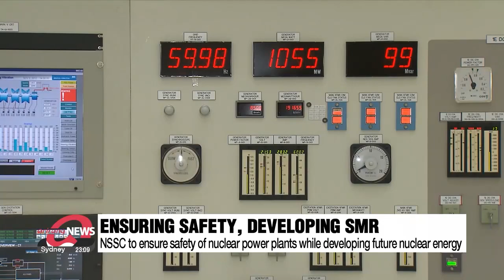S. Korea to foster science, ICT, and nuclear power plants industries in 2023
尹, 과기부•원안위 업무보고 과기•디지털 강국 실현 방안 논의

President Yoon was briefed on policies concerning science, technology and nuclear power.
The science ministry plans to upgrade its space program while the Nuclear Safety and Security Commission seeks to revive the sector.
Shin Se-byuck brings the highlights from that session.

South Korea’s Ministry of Science and ICT and Nuclear Safety and Security Commission on Wednesday presented their policy plans for the upcoming year to President Yoon.
There President Yoon spoke of the importance of science and technology. as they form the basis of all industries.

"Industries are about creating economic value based on science and technology. And it is the government's role to support the development of promising technologies."

To foster science technologies, AI, and digitalization, the science ministry unveiled three key strategies.

First, the ministry will look to set up a Korean version of NASA in the second half of 2023 to carry out exploration projects on the Moon and Mars.
And the third launch of South Korea's first homegrown space rocket Nuri is expected for the first half of next year.
Also, the government seeks to create a 50 trillion-won or roughly 40 billion-dollar fund to give financial support to homegrown space startups.

Second, the ministry plans to inject 25 trillion won or around 20 billion dollars into R&D for the next five years.
This will promote and maintain growth momentum in influential and emerging sectors in both the private and public sectors.

Lastly, the ministry will promote artificial intelligence and digitalization across all sectors.
Under the scheme, the government will establish a special secondary school for AI education.
Also, it will broaden the 5G network, and free 5G Wi-Fi services will be available on 25-thousand public buses next year up 60 times from the current number.

Meanwhile, the Nuclear Safety and Security Commission's plans prioritize safety and promote trust in nuclear power plant operations.
The sector has only recently regained its growth momentum after the previous administration aimed to phase out nuclear power.

With the Yoon administration aiming to boost operations and exports of nuclear power plants the commission will ensure the safety of the country's existing reactors.. while thoroughly reviewing construction permits for new ones.
Also, it plans to accelerate the development of small modular reactors.. that are deemed as the future of nuclear energy.

As for the planned release of the contaminated water from Japan's wrecked Fukushima nuclear power plant in the first half of next year
the NSSC vows to strengthen the monitoring of water and marine products for possible radioactivity.

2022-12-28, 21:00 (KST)